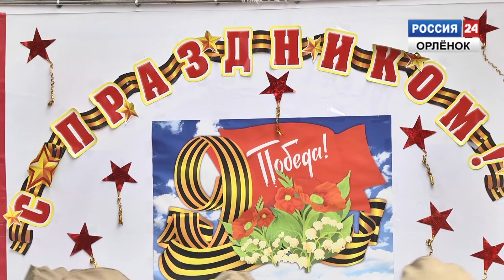Парад в детском саду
В детском саду "Мылышок" в посёлке Новомихайловском в преддверии Дня Победы прошёл торжественный парад.
Корреспондент: Юлия Хворостянова, Игорь Хворостянов
Оператор: Алексей Кузьмин
Монтажёр: Аркадий Коваленко